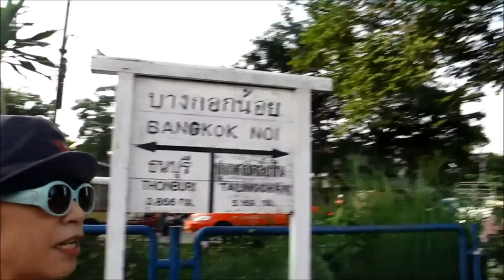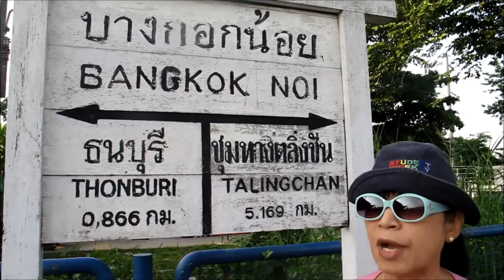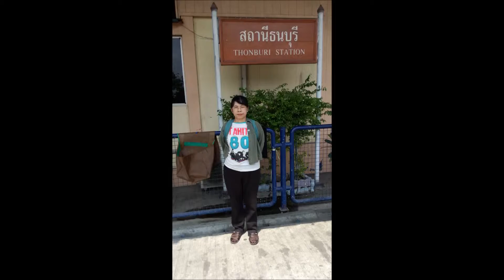สถานีรถไฟธนบุรี ตลาดน้ำตลิ่งชัน วัดอรุณราชวรารามมหาวรวิหาร Bangkok